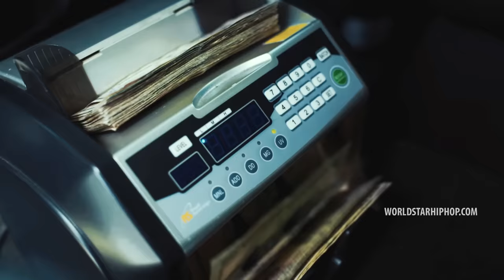Kodak Black Feat. Plies "Too Much Money" (WSHH Exclusive - Official Music Video)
Watch the official music video for "Too Much Money" by Kodak Black Feat. Plies.

Directed by Omar The Director.